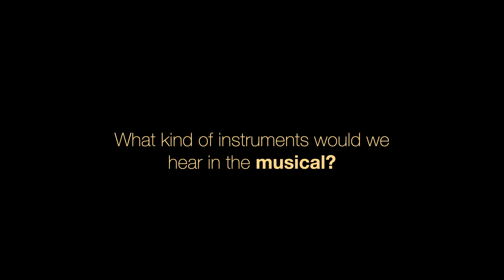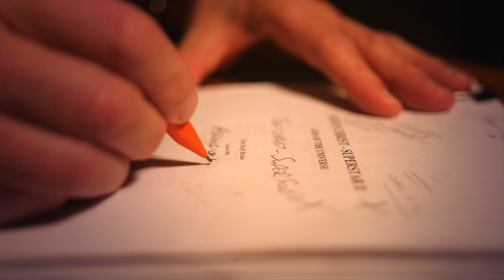Creating Ascension the Musical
Featuring: Andre Pienaar

ASCENSION THE MUSICAL is effectively a sequel to Jesus Christ Superstar. It completes the second half of the story (which Superstar left unfinished, on the cross).

ASCENSION THE MUSICAL continues the story in direct alignment with the narrative recorded in the four gospels, and covers the 40 day period from the moment that Christ declares,  "It is finished" on the cross at Golgotha, through to His ultimate ascension somewhere in Galilee, close to Bethany.

The video "Creating Ascension the Musical" is the backstory to the journey that I travelled as playwright and composer, originally from Germiston, South Africa, to create ASCENSION THE MUSICAL. The script and songs were written primarily in Canada in the mid 90's, but I ultimately returned to Cape Town to record the Concept Album in  February and March 2020.  Naturally some songs where written and/or adjusted during the truly wonderful studio recording experience with 32 vocalist, a live saxophonist, 2 live guitarists and a great arranger. We just managed to complete the concept album before the Corona virus global lock-down.

I truly hope you will enjoy the music and the storyboard lyric videos  of ASCENSION THE MUSICAL.

In future we hope to feature a theatre production and full movie.

Andre Pienaar
Langley BC
Canada